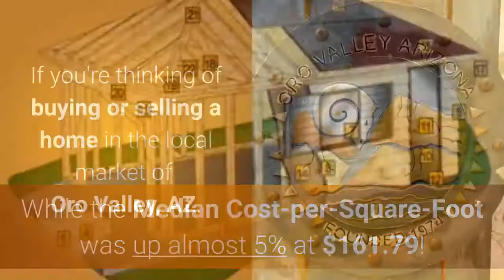Oro Valley, Arizona Market Update for NOVEMBER 2018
Oro Valley, Arizona real estate market update for NOVEMBER 2018 Median Sales Price for Single Family Residence (SFR) decreased almost 7.75% compared to October to $300,000!